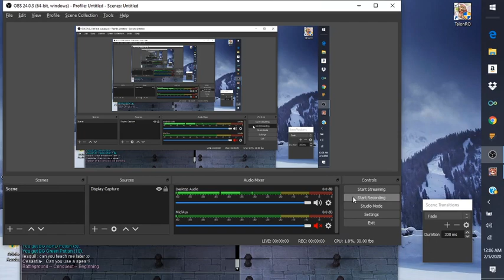Ragnarok Talon ro server Battle Grounds